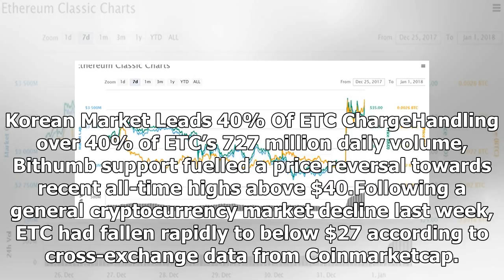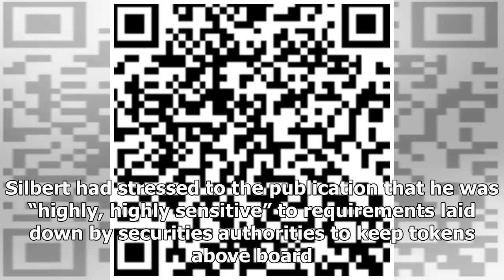Ethereum Classic Tech Update Sees 30% New Year Price Spike